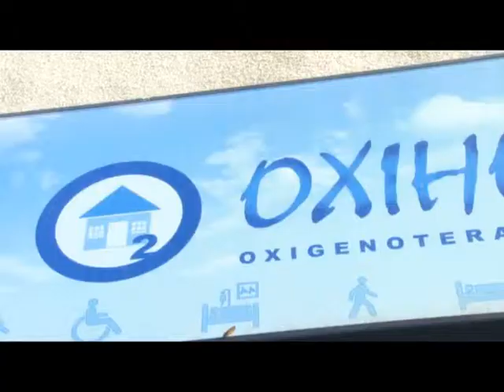OXIGENOTERAPIA OXIHOUSE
OXIGENOTERAPIA OXIHOUSE, somos una empresa preocupada del desarrollo de un servicio integral de excelencia profesional y personalizado en la venta y arriendo de equipos e insumos médicos. ofrecemos oxigenoterapia domiciliaria, equipos de diagnostico del sueño, mascarillas, oximetros, sillas de ruedas ayuda para baño entre otros productos. Contamos con convenio con instituciones y organizaciones publicas y privadas con el propósito de acercarnos a un mayor número de pacientes que requieran de nuestros servicios.